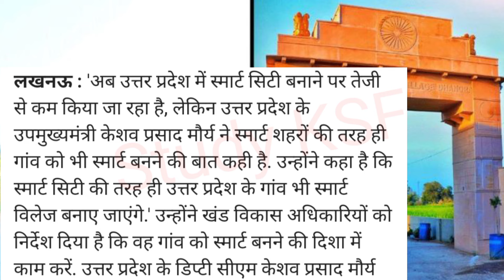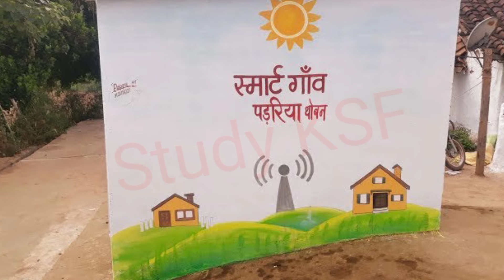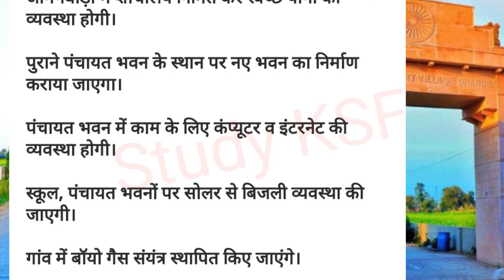सभी गाँव बनेंगे स्मार्ट विलेज जानिए क्या क्या सुविधा व लाभ मिलेगा सरकारी योजना | Study KSF